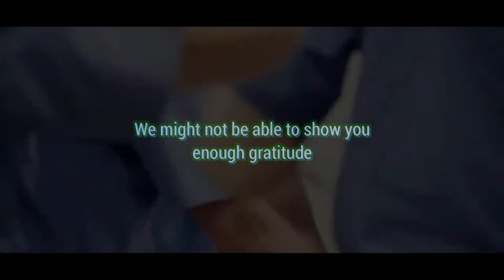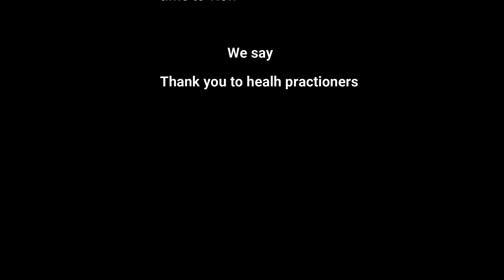The most emotional letter to all the medical practitioners all over the world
In this video, we share our emotions to all the medical practioners and everyone who was at the frontline in the fight against COVID-19 pandemic.

Let's support NHS and all the health practioners all over the world.